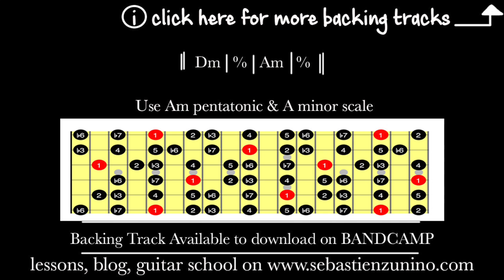Hypnotic Groove Backing Track in A minor SZBT 34